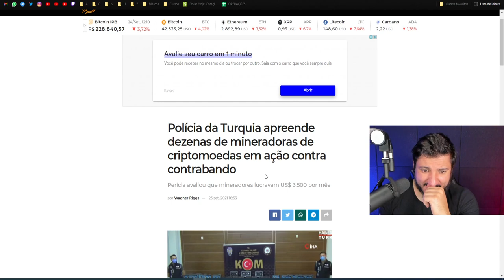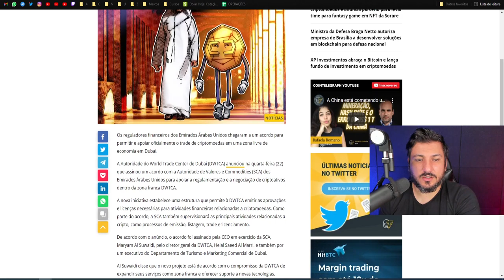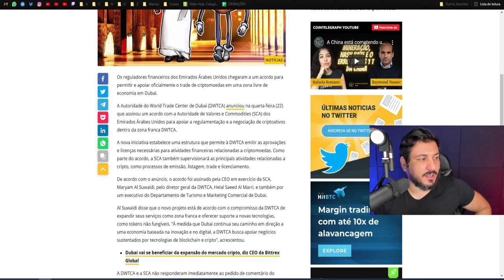O BITCOIN NÃO PRECISA DAS REGRAS ESTATAIS PARA PODER FUNCIONAR